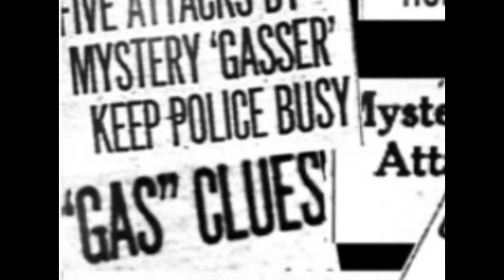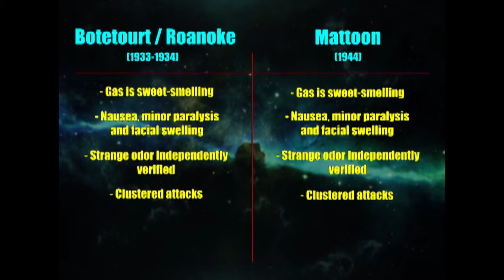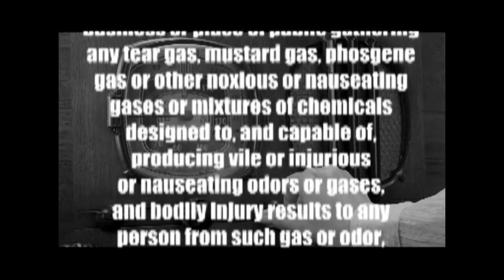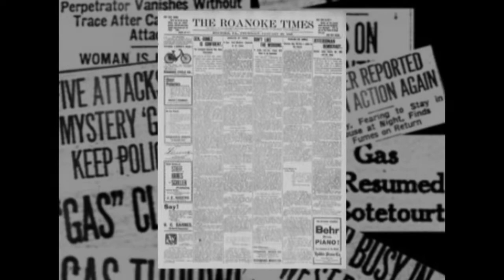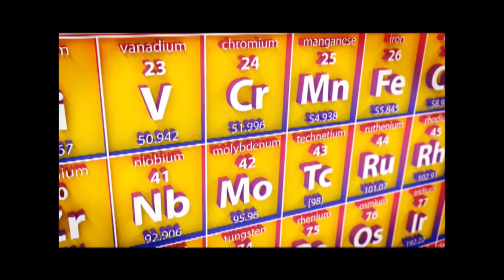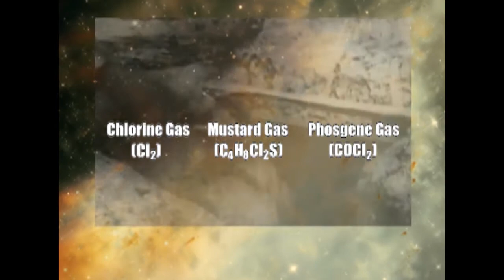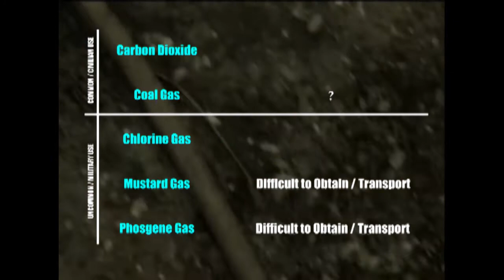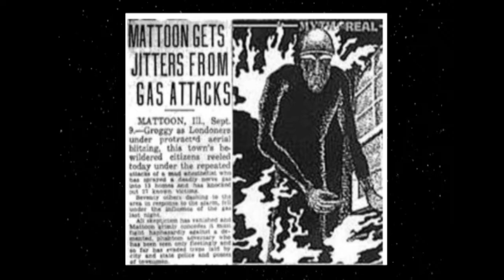Episode 020 - The Mad Gasser of Virginia Part 2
Was the Mad Gasser of Botetourt, Virginia nothing but a case of mass hysteria?

I am hoping to reach 1000 subscribers by the end of 2021, which will open up some avenues for this channel.

Sorry about the voice-over quality in this video. I was still ironing our some problems with my set-up and poor pronunciation.

ADDENDUM:
Technically, the CDC (Center for Disease Control) was not the investigative body that looked into the June Bug Epidemic, but the USPHSCDC (which is the US Public Health Service Communicable Disease Center). This is a direct precursor to the modern agency and is for all intents and purposes the same thing.

Also, a fourth military-grade chemical weapon was in existence at the very end of WWI (though it never saw battlefield use), known as 'lewisite'. Like mustard gas, lewisite is a vesicant, but is designed around the chemical element of arsenic, instead of chlorine and sulfur. Lewisite smells of geraniums and is very heavy and adherent, befouling water and food as well as air. Lewisite wasn't anywhere near as well-known and the effects are for less ambiguous.

For anyone who would like to purchase and read the specific June Bug article written by Kerckoff and Back (I think it's around 35 USD):

Here is a related (Free of charge) article by a M. Olkinoura, which covers much of the same material:

P.P.S.: Check out some merch (50% of the proceeds goes to St. Jude’s Children’s Hospital):

Additional music was created by
CO.AG Music